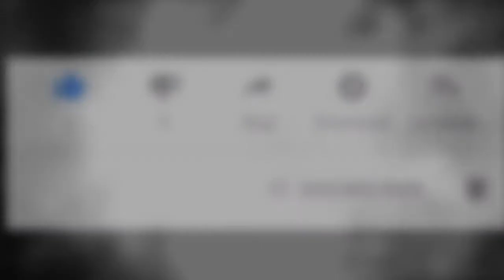Ronaldinho limpa o chão com presos em jogo de futebol na prisão paraguaia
Ronaldinho Plays and Wins Prison Football Tournament
RONALDINHO DESTRÓI NO FUTSAL DE PRESÍDIO NO PARAGUAI NA SUA ESTRÉIA
Ronaldinho scoring goals in prison Paraguay
Ronaldinho Gaúcho jogando bola na cadeia
5 goals & 6 assists! Ronaldinho plays football in prison & wins 16kg pig
RONALDINHO GAUCHO JOGANDO BOLA NA CADEIA
neste vídeo, você pode ver

A lenda do futebol Ronaldinho permanece atrás das grades em uma prisão no Paraguai, embora imagens extraordinárias tenham surgido mostrando que ele está de volta ao que faz de melhor e jogando futebol.
Foi relatado que o ex-vencedor do Ballon d'Or participaria de um torneio de cinco na prisão, a fim de reunir presos para competir por um prêmio bizarro de um leitão de 16 kg.

Imagens apareceram de Ronaldinho aparecendo na ação, vestindo um colete branco e um par de shorts florais junto com os tênis AstroTurf.
Uma imagem posterior mostrou Ronaldinho cercado por companheiros de equipe, segurando um troféu de ouro.

A equipe que ostentou a ex-estrela do Barcelona e do AC Milan venceu a partida final por 11-2, com Ronaldinho marcando cinco gols e ajudando nos seis restantes.
O homem de 39 anos foi detido após ser preso por supostamente tentar entrar no país sul-americano do Paraguai com um passaporte falso ao lado de seu irmão.